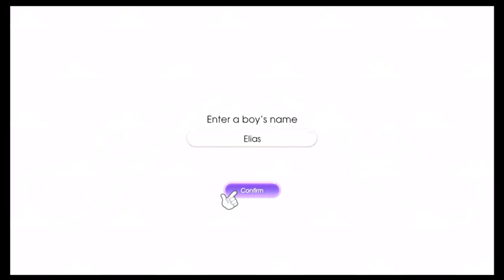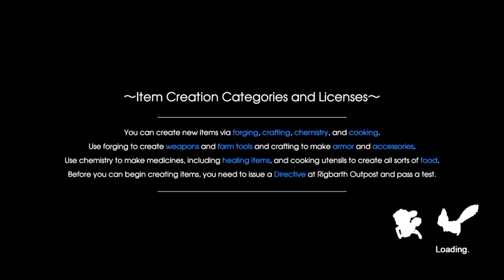Rune Factory 5: Twins with Scarlett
I understand that there is some family events but i can’t seem to unlock it so i have to skip that.I seen other youtubers doing it so please do support them :)

I’m so ready to marry Lucas and others next :) I thought i would marry Beatrice in my first file but after exploring Priscilla events,i fell in love with her and married her instead .